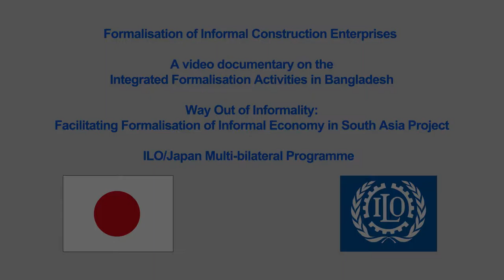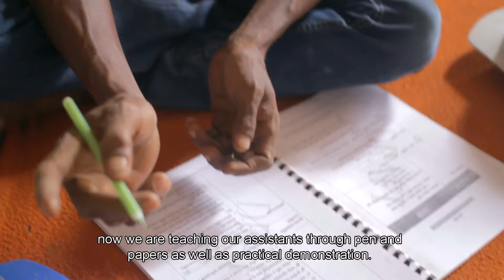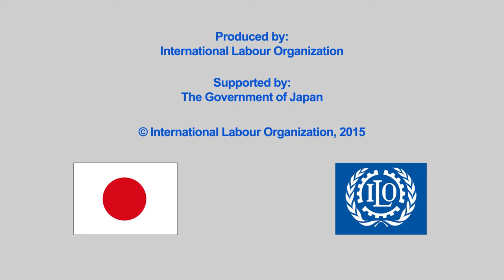WOI Project Documentary English Version